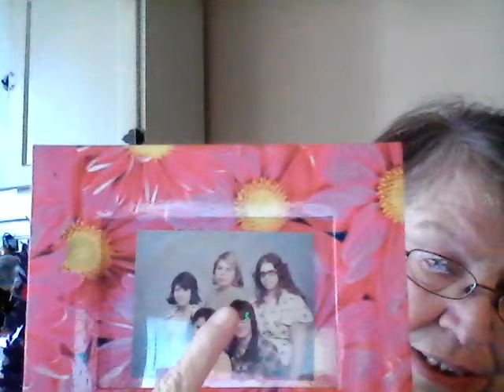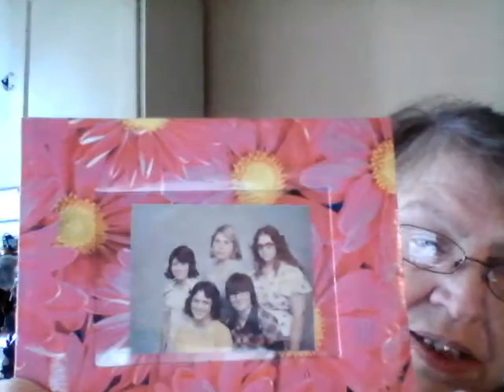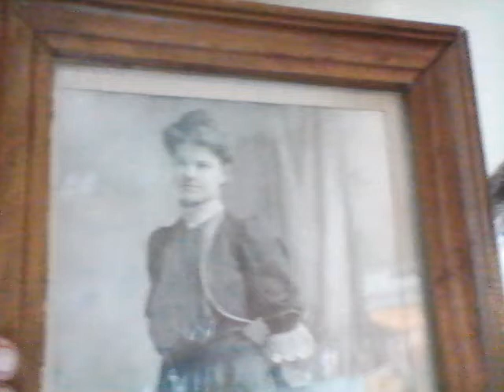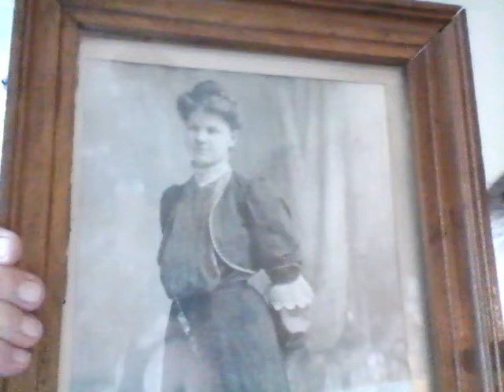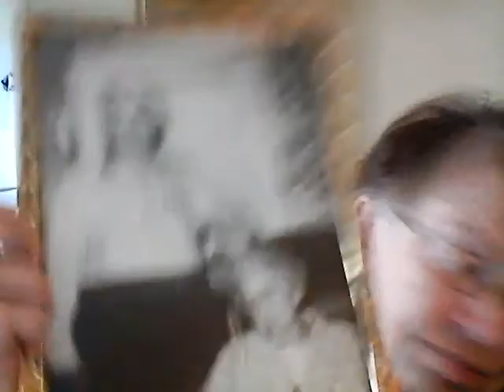Part 2 My Story, My Life.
Story of later years in my life and old pictures.